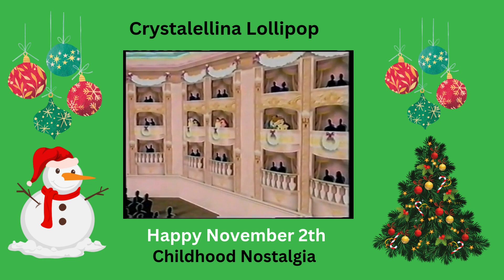Happy November 2Th :Opening to Disney Princess - A Christmas of Enchantment VHS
edited Video made by me.

Opening to Disney Princess - A Christmas of Enchantment 2005 VHS.